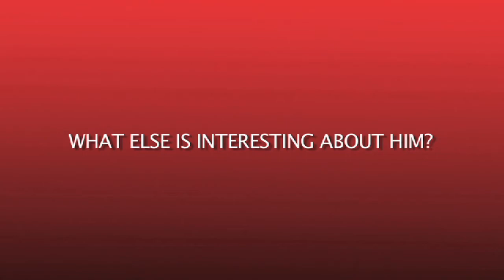Ji Sung Park, The best Asian player ever